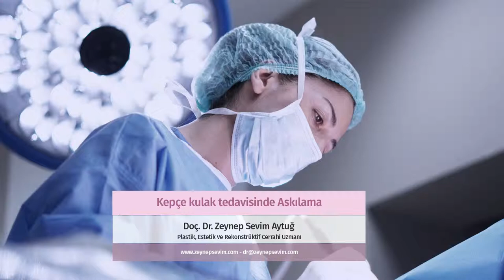Kepçe kulak tedavisinde askılama - Doç. Dr. Zeynep Sevim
Kepçe kulak şikayetiyle başvuran bir hastada hasta 18 yaşından büyükse, özgüven eksikliği
varsa ve bu ameliyatı lokal anestezi ile olmak istiyorsa hastaya askılama yönteminden
bahsedilmektedir. Askılama yöntemi lokal anestezi altında muayene şartlarında yapılabilen
bir yöntemdir. Burada askılama için özel ipler kullanılır. Kulak arkasından açılan küçük bir
izden içerdeki dokular ve kıkırdak şekillendirilip askılanarak dikilmekte ve ciltten çok az bir
deri çıkartılarak ameliyat tamamlanmaktadır. Askılama sonrası hastanın avantajı kepçe
kulak görüntüsü düzelmekte ve daha az iz daha az şişlik, daha az morluk oluşmaktadır.
Dolayısıyla bu yöntemin başarılı olacağı, mutlu edeceği hastayı iyi seçmek gerekmektedir.
Mutlaka 18 yaşından büyük olması ve lokal anestezi şartlarına dayanıklı bir hasta olması
gerekmektedir. Kepçe kulak deformitesi çok majör olmayan örneğin kulağının sadece
yukarısı kepçe ya da sadece kulak memesi yukarı ve öne doğru olan hastalarda, izole kulak
deformiteleri olan hastalarda askılama yöntemleri daha başarılı sonuçlar vermektedir.